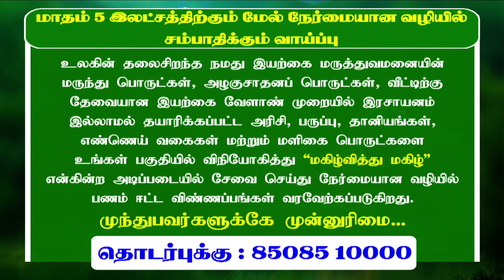மாதம் 5 லட்சத்திற்கும் மேல் நேர்மையான வழியில் சம்பாதிக்கும் வாய்ப்பு ~ Dr Naveenbalaji's Herbocare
Dr.SR Naveenbalaji's Herbocare Natural Hospital & Research Institute

To watch our forgotten ancient medical values and hidden truths from our holy ancestors .